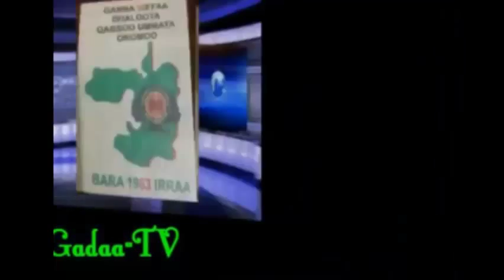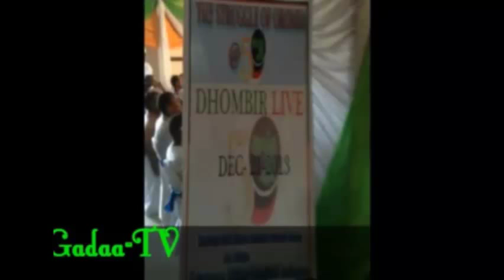50th Anniversary of the Oromo Struggle for Freedom led by Gen. Wako Gutu - @ Nairobi, Kenya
50th Anniversary of the Oromo Struggle for Freedom led by Gen. Wako Gutu - @ Nairobi, Kenya.  December 21, 2013.  Courtesy of GadaaTV.